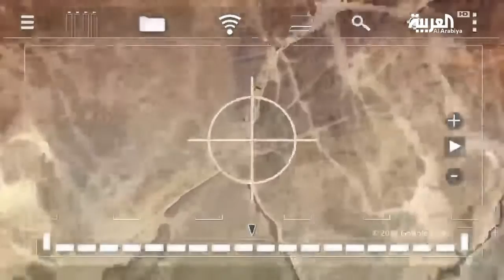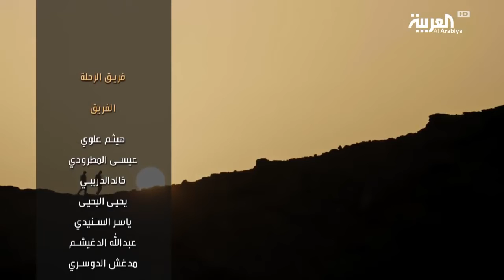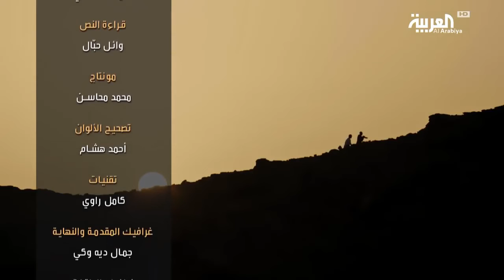على خطى العرب - الرحلة الرابعة - الحلقة 12